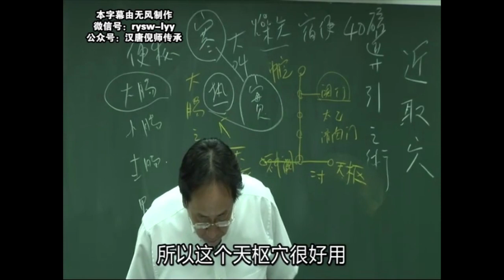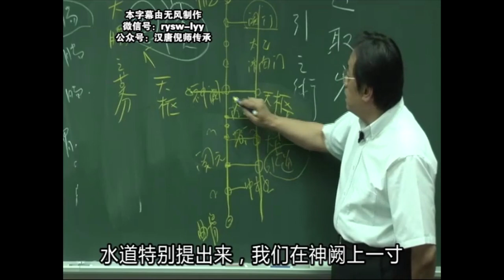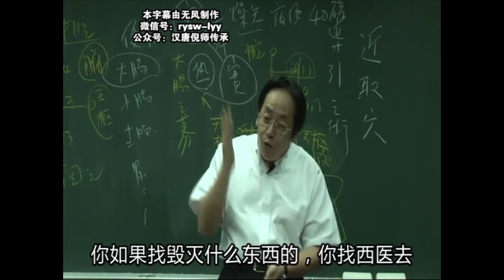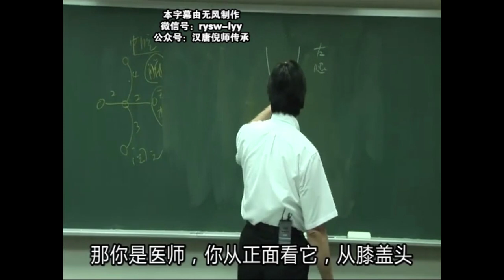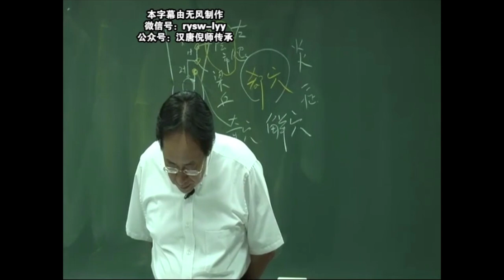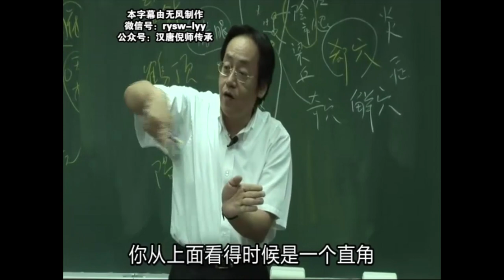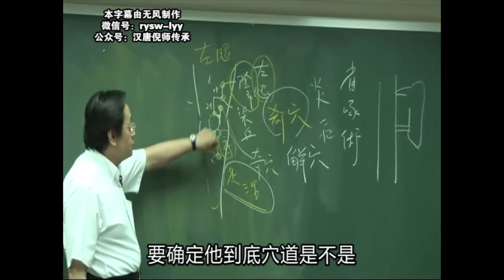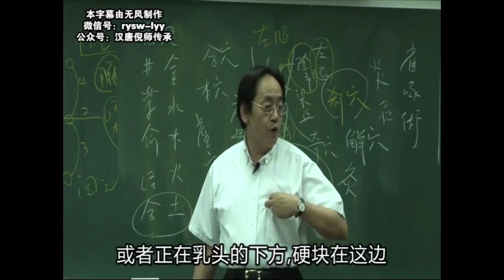倪海厦讲《针灸大成》- 针灸篇第三 04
《针灸大成》是中国现存很早的一部针灸学专著，较全面地总结了明代以前历代积累的有关针灸的学术经验和成就，因而在临床和研究方面都有较高的参考价值。

本视频为倪师-人纪系列-《针灸大成》课程，是根据中医发展高度发达的当今，对于《针灸》的注释及提升！

人纪系列学习顺序：针灸大成，黄帝内经，神农本草经，伤寒论，金匮要略。